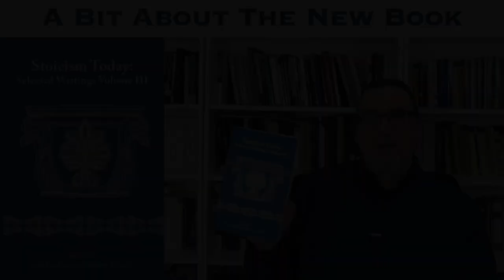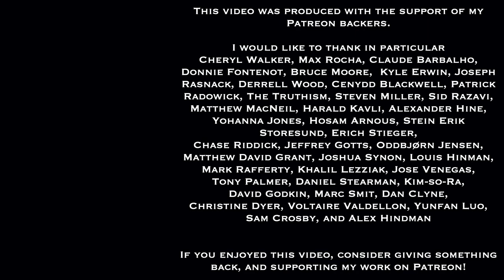Stoicism Today Selected Writings Volume 3 Now Published! | Edited by Leah Goldrick and Greg Sadler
I'm happy to announce the publication of Stoicism Today Selected Writings Volume 3! This is a  collection of essays that were published originally in the Stoicism Today blog (hosted on the Modern Stoicism website), some of which have been revised or expanded.

Leah Goldrick and I have carried out all of the editorial work on this volume.  All of the expenses involved have been underwritten by an anonymous patron.  All of the royalties for this volume go to support the ongoing work of the Modern Stoicism, ltd. organization, which include the annual Stoicon conference, Stoic Week, the Stoic Mindfulness and Resilience Training course, and other activities.

The essays include
Symposium “What is Modern Stoicism?”
A.A. Long “Stoicisms Ancient and Modern”
Matthew Sharpe “Pierre Hadot’s Stoicism”
Massimo Pigliucci “Why is Ancient Philosophy Still Relevant?”
Shaun Miller “Stoic Askēsis”
Anitra Pavlico “Hadot’s Active Stoic Exercises"
Jack Reeves “Seneca’s Smartphone: Stoic Principles for Managing Digital Distraction”
Amitabha Palmer “How to Be Epictetus in the Gym”
Kevin Vost “’Show Me Your Shoulders’: The Stoic Workout”
Leah Goldrick “Musonius Rufus’ Nurturing Stoic Family or Plato’s Guardian Automatons?”
Meredith Kunz “A Stoic Mom’s Stand Against Intensive Parenting”
Stewart Slater “A Stoic Approach to Divorce and Child Separation”
Victoria Neilson “Learning to Suffer Nobly”
Piotr Stankiewicz “The Three Meanings of Stoic Work
Andi Sciacca “The Kitchen Stoic: A Beginner’s Approach to Stoic Thought”
Andrew Overby “The Stoic Job Search: Rejection and Opportunity”
Scott Hebert “Stoicism and Modern Farming"
Dan Greller “The Stoic Professional”
Vadim Korkhov “Stoic Medicine: A Guide to Rational and Ethical Practice”
Robert S. Colter “Stoicism and Surgery”
Mary Braun “Stoicism for Something Bad”
Greg Lopez “Sati & Prosoche: Buddhist vs. Stoic ‘Mindfulness’ Compared”
Antonia Macaro “How Buddhist is Stoicism”
Margaret Graver “The Dispassionate Life”
Walter Matweychuk “Amor Fati"
William O. Stephens “Phobias, Terrorism, and Stoic Fearlessness”
Chris Gill and Gabriele Galluzzo “Stoicism, Aristotle and Environmental Responsibility”
Aldo Dinucci “Greta Thunberg and Epictetian Communitarian Action”
Kai Whiting and Leonidas Konstantakos “Stoicism and Sustainability”
Eric Scott “Stoics Do Care about Social Justice: A Response to Irvine”
William Irvine “Insult Pacifism: A Reply to Eric O. Scott"
Brian Earl Johnson “The One Habit of a Highly Successful Stoic”
John Kluempers “Imperfection and the Stoic (Brene Brown)”
John Sellars “Two Types of Stoic Therapy?”
Debbie Joffe Ellis “Rational Emotive Behavior Therapy and Stoicism: An Interview With Debbie Joffe Ellis”
Will Johncock “What Is a Stoic’s Social Nature"
Julia Annas “Is Stoic Virtue as Off-Putting as it Seems"